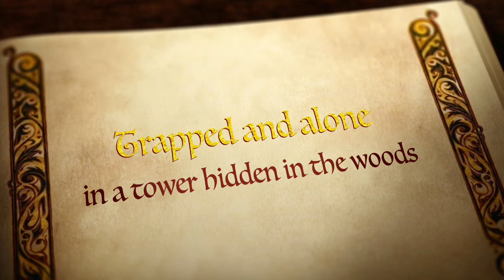Literary Lucy Ep. 13: Grimm’s Fairy Tales ~ CUTE PUG!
Lucy does her own spin on two of Grimm's most famous Fairy Tales. Take a look at Pugsel and Gretel + Repugsel in this brand new episode!